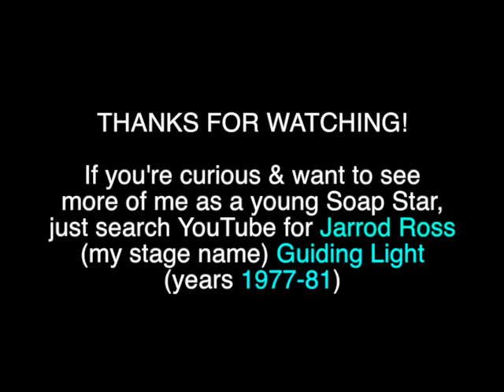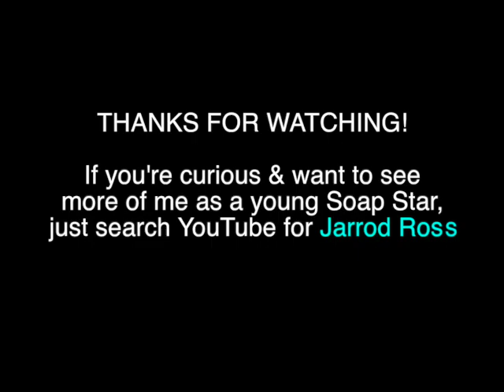I was a Soap Star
Jarrod (Ross) Kaplan as Philip Spaulding on the Guiding Light Soap Opera (CBS) April 13th, 1979